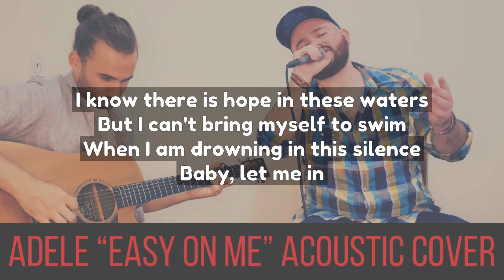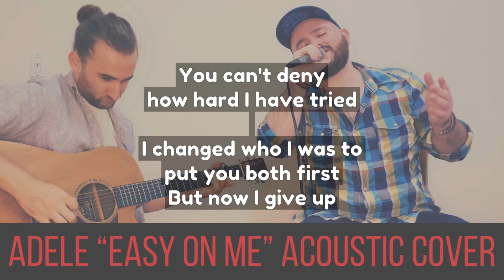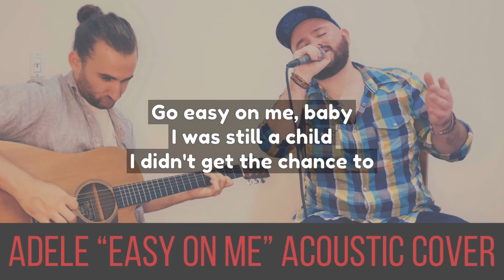Adele - Easy on me GUITAR KARAOKE INSTRUMENTAL (Perfect Mark Version)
Acoustic guitar karaoke instrumental track of “Easy on me” by Adele